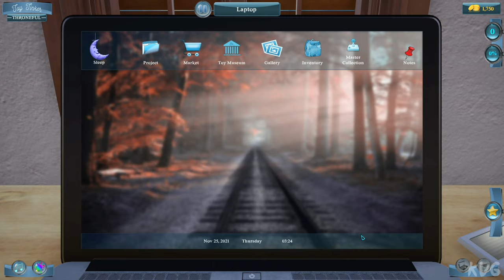Toy Tinker Simulator Gameplay (PC UHD) [4K60FPS]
Game Information

Have you ever wanted to be a toy tinker? This is a unique chance to become one! Repair toys and start your toy-museums to make everyone happy!

Repair toys
- Disassemble/assemble toy parts and go through the repair processes like cleaning, painting, sandblasting, coating, sanding, sewing, filling/stuffing etc
- Repair as many toys as possible to earn more money and experience
- Take before/after photos to see the progress

Design your office and workshop
- Buy furniture, carpets, paintings, plants, flowers, etc and design your office
- Buy new tools and equipment to increase your portfolio

Start your toy-museums
- Buy and repair unique toys
- Buy new buildings and design your toy-museums

Play with master-toys
- Level up and become master
- Play with master-toys after successful deliveries